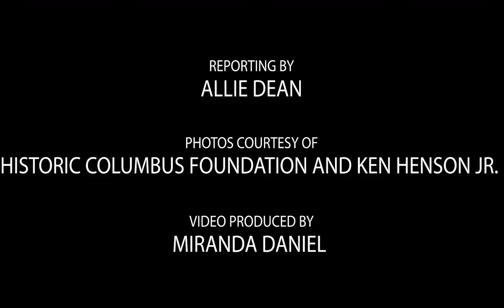Columbus Coca-Cola Bottling Co. building may get a new life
The former Columbus Coca-Cola Bottling Co. building may get soon get a new life. In April 2019 Columbus City Council could vote to rezone the building to allow apartments, office and warehouse space.